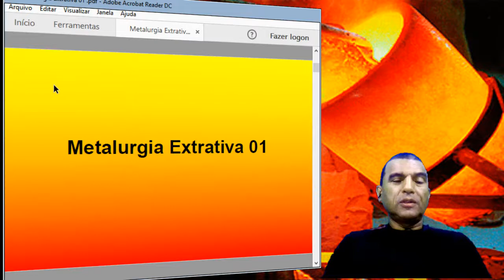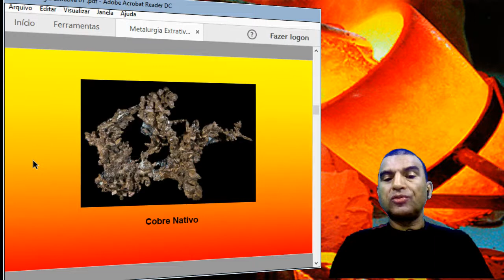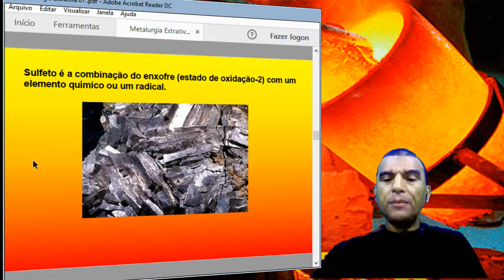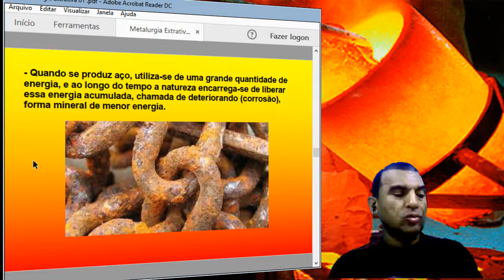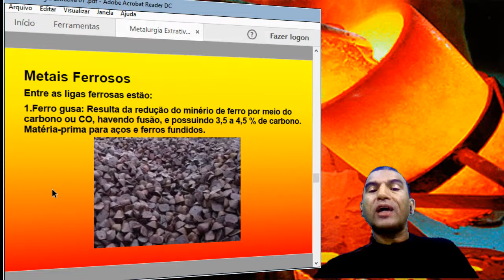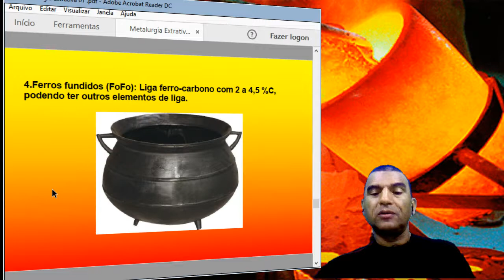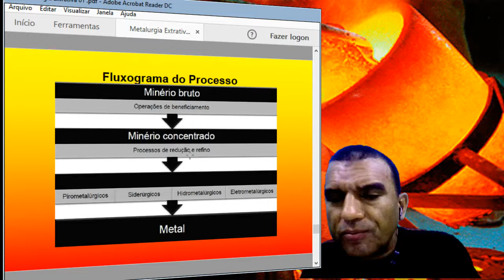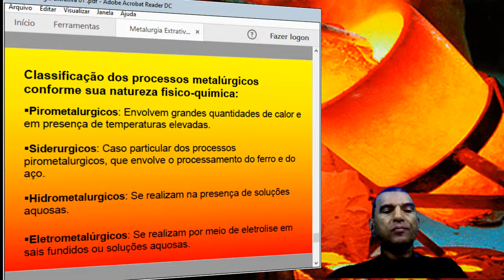Metalurgia Extrativa 01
A metalurgia extrativa é uma arte antiga, e um ramo da Ciência, Tecnologia e Indústria;
Objetivo: Extração de metais a partir dos seus respectivos minérios, por meio de tratamentos físicos e químicos.